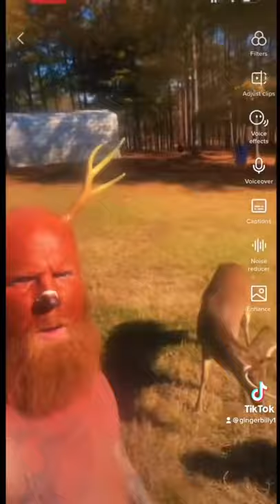Ginger billy - If deer could talk.